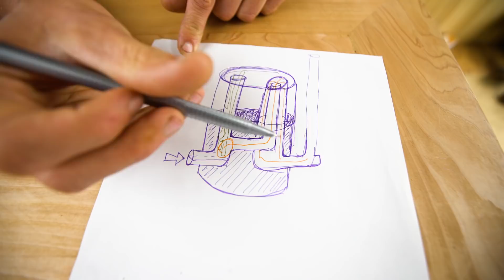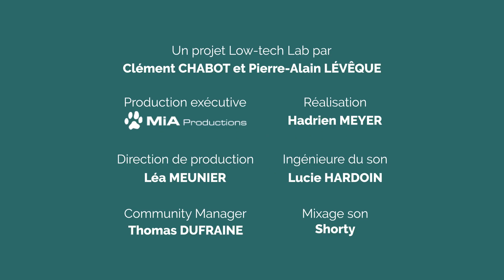En quête d'un habitat durable #2 - Le chauffage - Low Tech Lab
🔥 Nos astuces pour bien se chauffer en économisant de l'énergie ! 🌍

Depuis toujours, le chauffage et la conservation de la chaleur sont des préoccupations majeures lorsque l'on construit ou occupe un logement. Nous avons mis en oeuvre, pour les tester, plusieurs solutions Low-Tech, simples et efficaces, pour vous chauffer sans vous ruiner et en diminuant votre impact environnemental.

Ecolocataires : Clément Chabot et Pierre-Alain Lévêque
Production : Low-Tech Lab
Production exécutive : Mia Productions
Réalisation : Hadrien Meyer

Un projet soutenu par l'ADEME, l'Institut Fontaine, le Fonds de dotation Explore, la Fondation Macif, la Fondation Thetys, le Crédit Mutuel Arkea, Arkensol, le Crédit Mutuel du Sud-Ouest, Armorique Habitat
Partenaires technique : Atelier bois d'ici - Penty Cosy, Speednautic, Budgetime